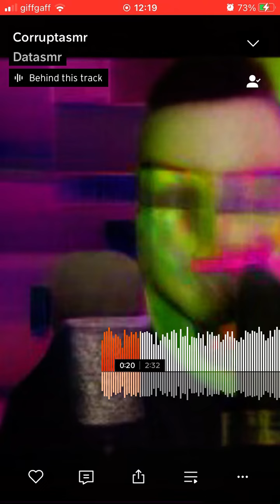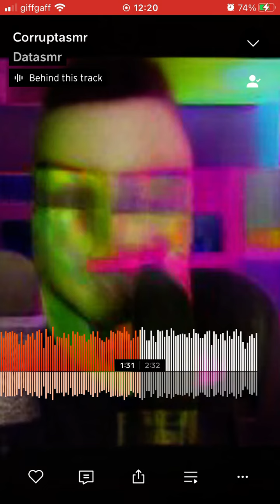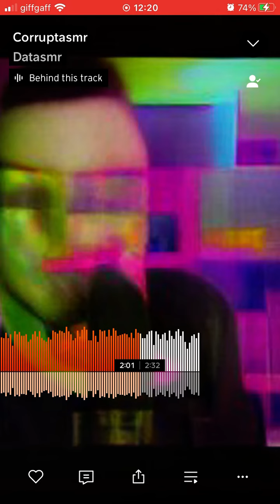Datasmr - Corruptasmr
Title: Corruptasmr.

Artist/alias: Datasmr.

Genre: Glitch.

Date created: 24/3/23.

Date first released: 8/4/23.

Date rereleased: 11/4/23.

Info: Created during school. A remix of a field recording.

- TNYJ